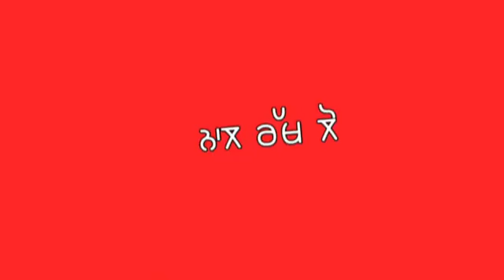Arjan_dhillon_leaked_song_status___Red_screen_status___Me_wpnjabi_songs(360p)